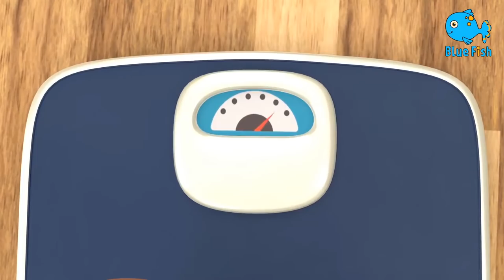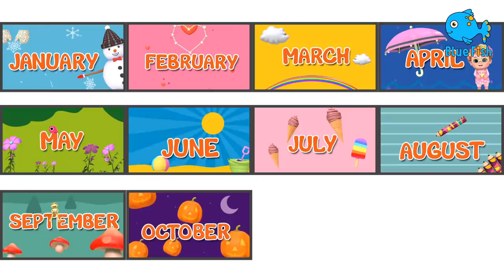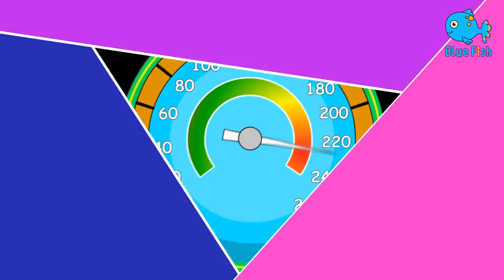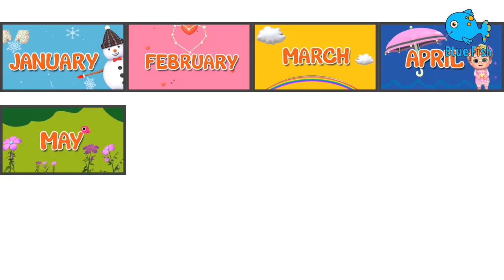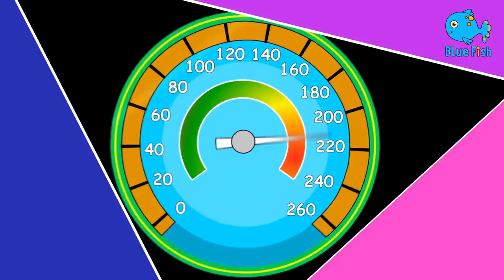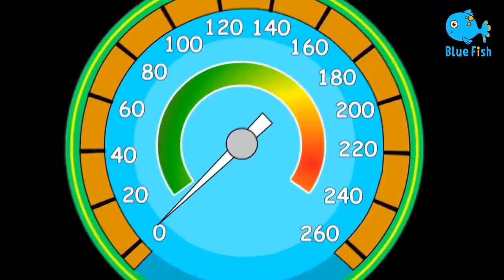Learn Farm Animals with Old Macdonald | kids cartoon | Nursery Rhymes & Kids Songs - Blue Fish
Sea Animal Song | kids cartoon | + More Nursery Rhymes & Kids Songs - Blue Fish
old macdonald had a farm song | cartoon for kids |+ 4K Nursery Rhymes & Kids Songs - Blue Fis
Watch Blue Fish 4K Nursery Rhymes  and other baby songs for better Parenting and Kids Early Education and songs for babies.

We are happy to share our new learning rhyme wheels on the bus - Learn english with songs for children -
Kids videos or cartoon for kids are important for kids learning.
Kids can learn bath and good habits song nursery rhymes with educational videos by Bundle of Joy and esl.  We have collection of more the 25 rhymes for babies like baby shark, Old mac Donald, Baa Baa Black Sheep and more by Bundle of Joy

Blue Fish helps children to:
1. Easy Learning
2. Eat Right
3. Overall Growth
4. Respect other”